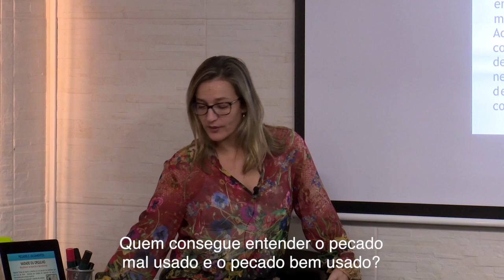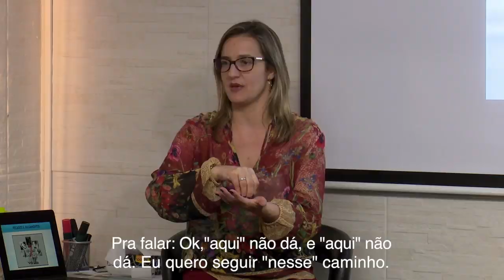O APRENDIZADO QUE O PECADO TRAZ